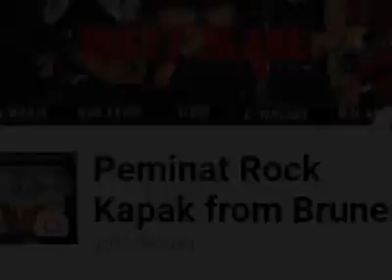Ary ferenhait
Muzik xpdc